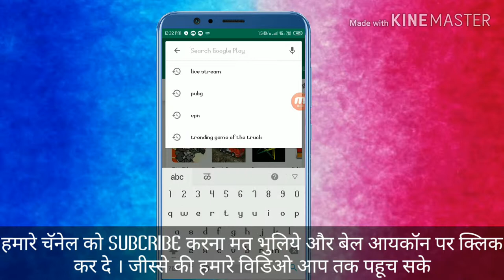अब बिना Install किये कोई भी game खेले । Online play Free Any game without Install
Hey Friends
without install play games
Aaj ke is video me mai apko bahut important baat batane wala hu . Aap pubg ya other jaise ki freefire koi bhi game bina install kare ,bina download kre online khel sakte ho ji bilkul sahi suna apne mai video me pure details me batane wala hu

◆ Ans&quaries
Can we play PUBG on PC for free?
Can we play PUBG without Internet?
Can we play PUBG in PC?
How many GB is PUBG on PC?
games that you don't have to download or install
free games to play online without downloading anything
play game without installing pc
games install now
google play games
no install games
install games app
play store games
how to play pubg without downloading
how to install pubg mobile without downloading
play pubg online without downloading
how to play pubg online on browser
play pubg online free
how to install pubg mobile on tencent gaming buddy without downloading
how to download pubg mobile on pc without wasting internet
how to play pubg mobile on pc without downloading
free games online no download no registration
play online 3d games free without downloading
play online games free now
free online games no downloads or registration
play games without installing
plug and play game online no download
how to play game without download